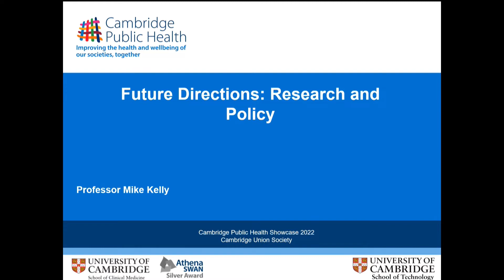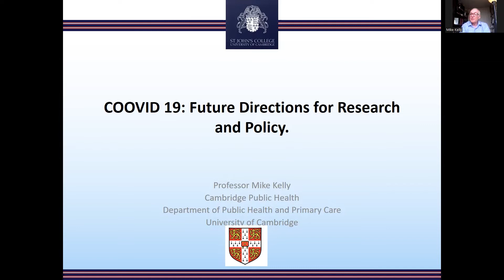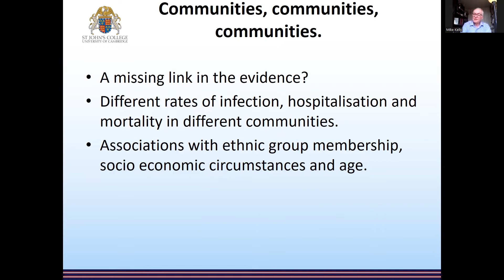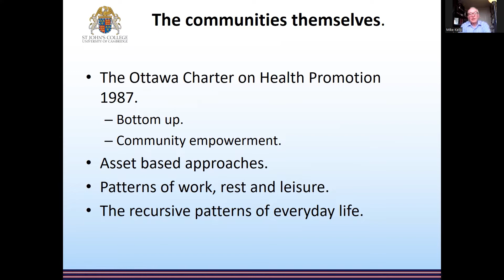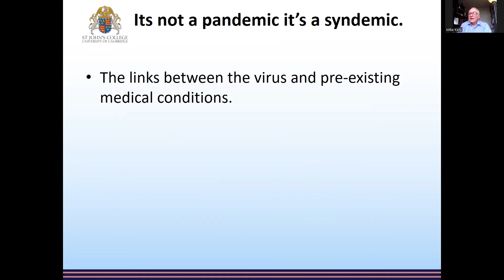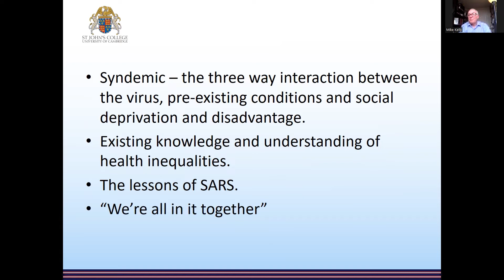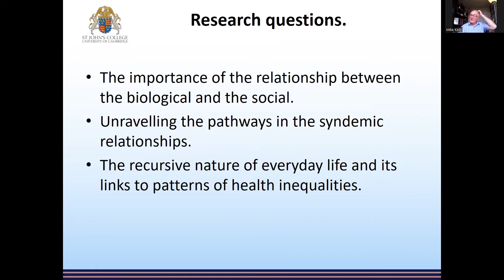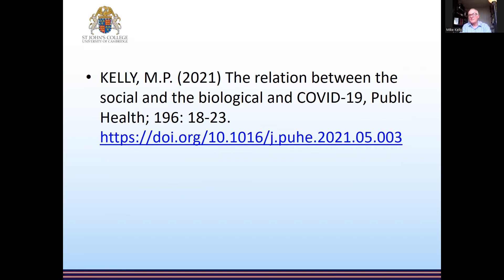Cambridge Public Health 2022 Annual Showcase (Professor Mike Kelly)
Professor Kelly is a Senior Visiting Fellow in the Department of Public Health and Primary Care at the University of Cambridge and a member of St John’s College